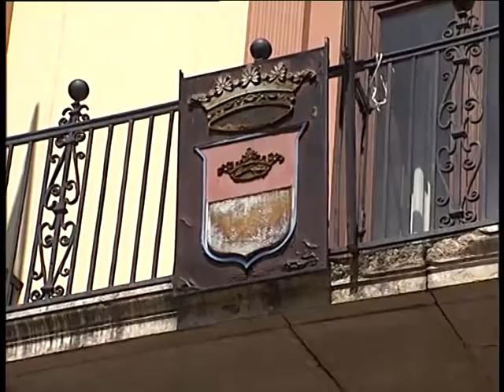Impianti per l'umido, i comuni dicono si ma i vicini dicono no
Sette comuni Irpini dicono si agli impianti per il trattamento dei rifiuti umidi.